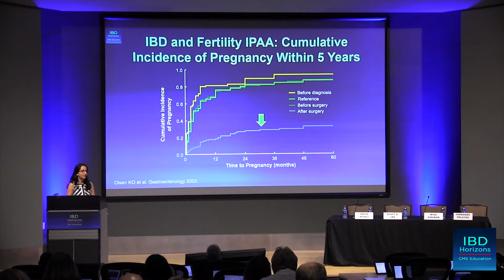IBD and Fertility IPAA Cumulative Incidence of Pregnancy within 5 Years